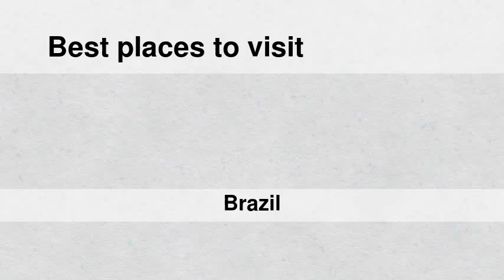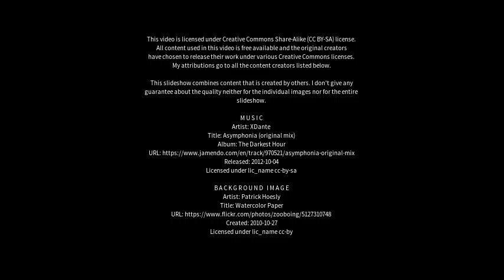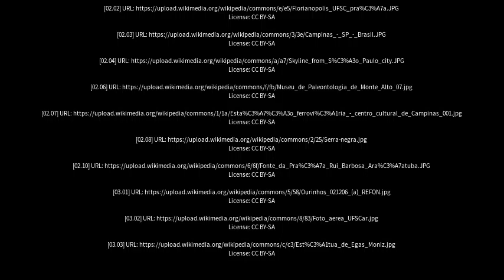Best places to visit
Best places to visit - Cerqueira César (Brazil) Best places to visit - Slideshows from all over the world - City trips, nature pictures, etc.